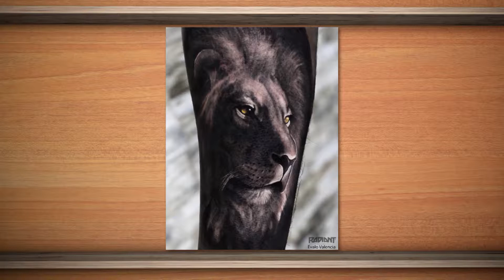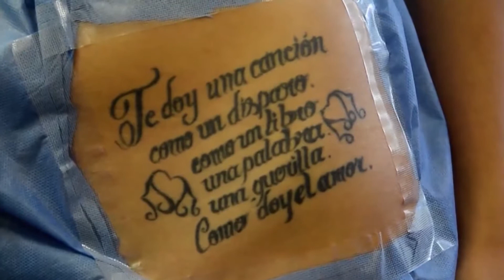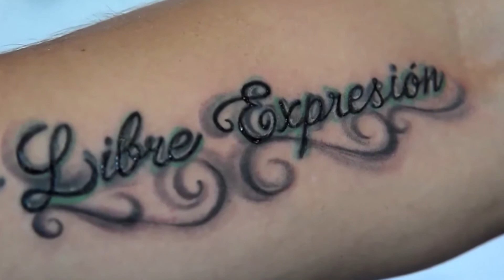Tatuajes Realistas Parte 3